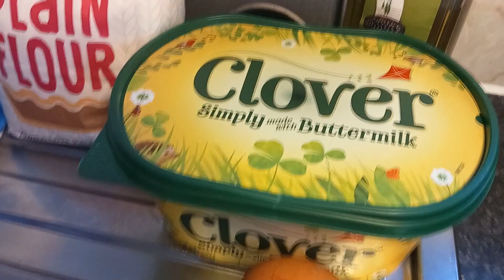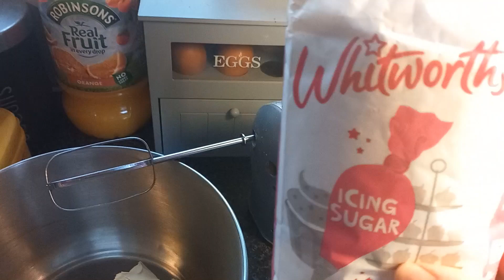Butterfly Muffins - Butter Cream Icing - @hobnob&slippers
Easy foolproof recipe made from cup measurements,as you can see from the video it's all plain sailing and self explanatory,If I can make these so can you,follow along to recreate your own movie munch fare - All in One recipe - Mmm delicious ! - Ingredients - Muffin Recipe - 2 Cups Flour , 3 tsp baking powder - 1/2 tsp salt - 3/4 Cup Sugar - 1 egg - 1 Cup Milk (I used Coconut Milk) 1/4 Cup Oil ( I used Olive Oil) Oven setting 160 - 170 degrees centigrade for 25 minutes - insert toothpick into middle of muffin,if it comes out clean Its ready.Bon Appetit !